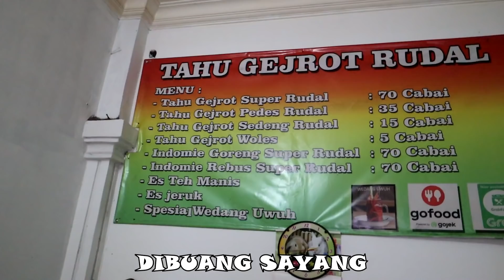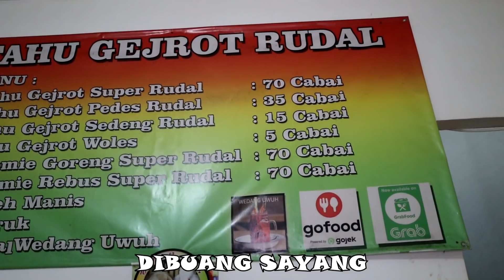GOKIL 15RB BISA DAPAT TAHU GEJROT DENGAN CABE SEABREG !! BANG JACK & TEPOS ADA SAINGANNYA NIH !!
Tahu Gejrot dengan cabe gokil, jadi inget bang tepos dan bang jack nih. Duh Ciamikkk!

Dukungan ciamikers sangat berarti buat channel ini untuk berkembang & selalu menjadi saluran berkat, donasi bisa dilakukan melalui:

Bagi ciamiker yang mau support Enjoyaja, kini ada fitur Membership:
Alamat:
Pondok Tahu Gejrot Rudal
Jl. H. Kelik No.26-27, RT.1/RW.6, Srengseng, Kec. Kembangan, Kota Jakarta Barat, Daerah Khusus Ibukota Jakarta 40115

Harga:
Cabe diatas 70 harga 15rb (Rudal)
dibawah 70 harga 11rb (Normal)

RATING & REVIEW Enjoyaja.com:
Makanan: